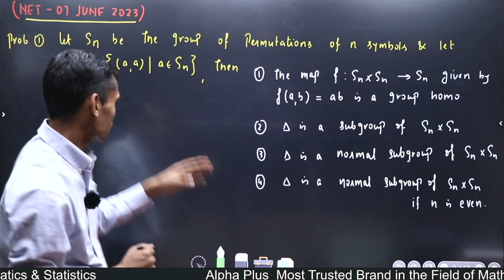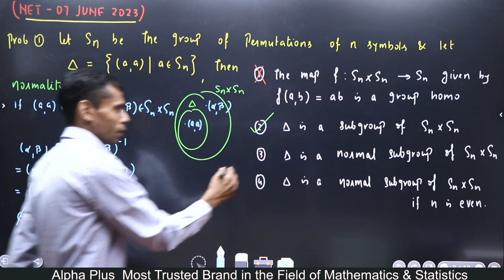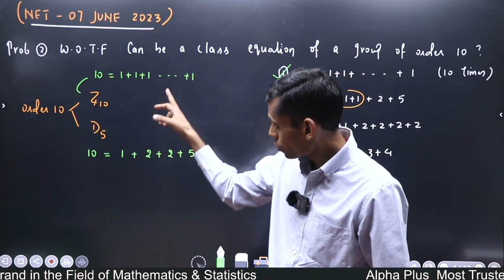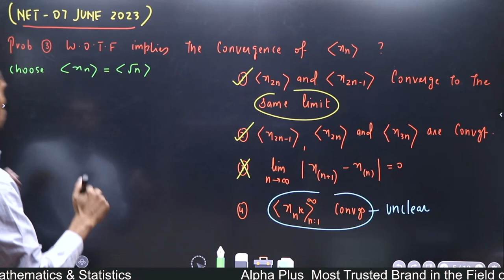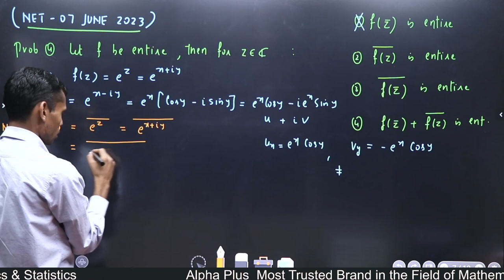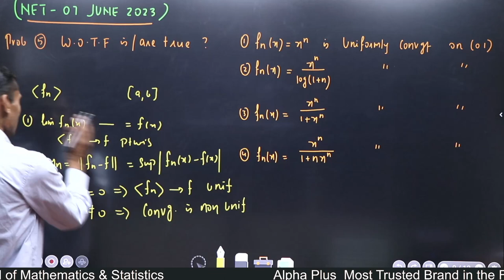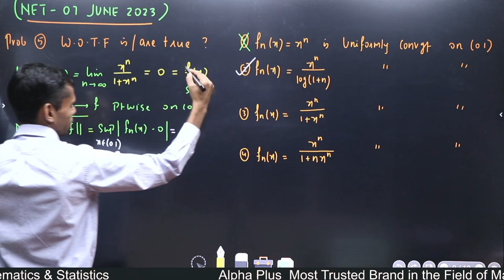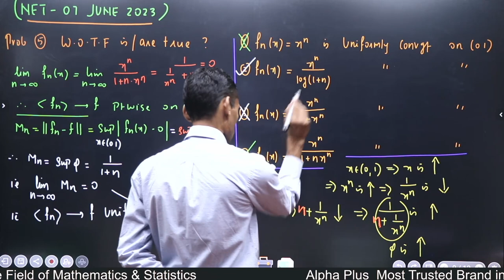✅CSIR-NET 2023 Mathe Matical Science Exam Analysis Part 2 By Vivekanand Sir | Alpha Plus Institute